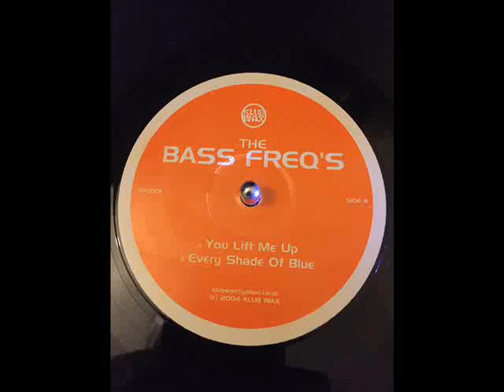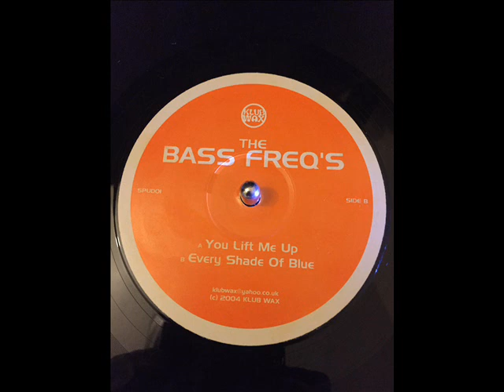YOU LIFT ME UP | THE BASS FREQ'S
CLUBWAX